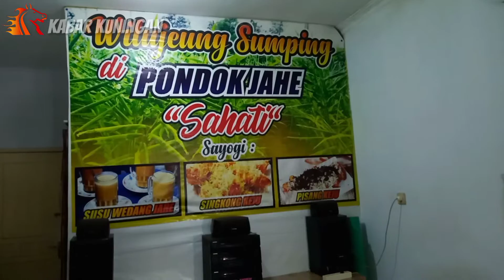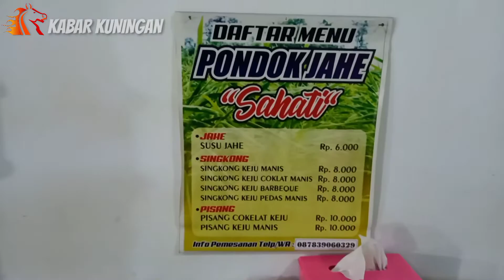wedang jahe pisang keju kadugede - kuliner kuningan hits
radar kuningan news hari ini
kuningan news
kuningan news terkini kuningan
cigugur kuningan jawa barat
cigugur
cigugur kuningan
kota kuningan 2021
kota kuningan
kota kuningan asri
kota kuningan jawa barat
kabar kuningan hari ini
kabar kuningan mas
kabar kuningan jawa barat hari ini
kabar kuningan jabar hari ini
berita kuningan jabar
kuningan berita
kuningan berita terkini
berita kuningan mas hari ini
berita kuningan mas terbaru
berita kuningan hari ini
berita kuningan mas
berita kuningan
berita terbaru di kuningan jawa barat
berita kota kuningan jawa barat
berita daerah kuningan jawa barat
berita kuningan jawa barat terbaru
desa wisata kuningan jawa barat
wisata cigugur kuningan jawa barat
wisata palutungan kuningan jawa barat
kuningan jawa barat viral
kuningan jawa barat terbaru
kuningan jawa barat masuk tv
kuningan jawa barat
kuningan asri jawa barat
kuningan jawa barat
kuliner kuningan
kuliner kuningan jawa barat
kuliner kuningan jabar
wisata kuliner kuningan jawa barat
kuliner khas kuningan jabar
kuliner di kuningan
kuliner khas kuningan
kuliner di kuningan jawa barat
jajanan kuningan
jajanan khas kuningan jawa barat
restoran di kuningan jawa barat
Kuningan berita terkini
Kuningan berita
Berita kuningan jabar
wisata kuningan jawa barat
wisata kuningan terbaru 2021
wisata kuningan jawa barat yang lagi hits
wisata kuningan terbaru
wisata kuningan j&j
wisata kuningan palutungan
pasar kepuh kuningan jawa barat
pasar baru kuningan jawa barat
pasar baru kuningan
kuningan news terkini
kuningan news
warta kuningan terbaru
berita di kuningan
berita di kuningan jawa barat
kehidupan di kuningan jawa barat
kondisi kuningan saat ini
masyarakat di kuningan jawa barat
pemerintah kabupaten kuningan
makanan enak di kuningan jawa barat
makanan kuningan jawa barat
makanan khas kuningan jawa barat
ekonomi di kuningan